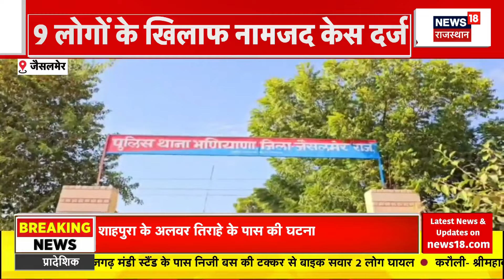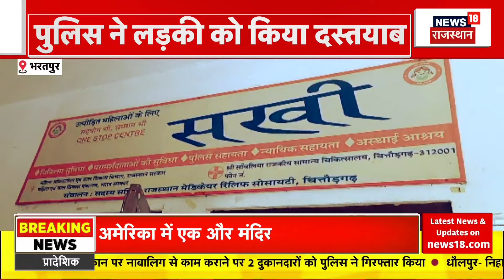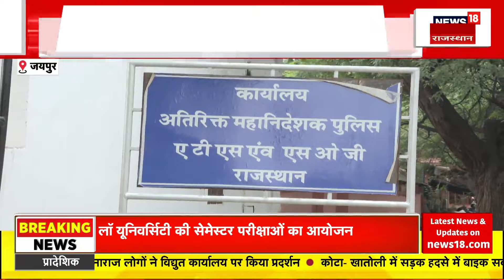Ajmer Train Accident : ट्रेन को डिरेल करने की कौन रच रहा साजिश? Rajasthan News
आज  Rajasthan के Ajmer में Train को Derail करने की कोशिश की गई थी.  पटरी पर Cement के Blocks रखे गए थे. इसी पर एक बड़ा Update आया है. देखिए कौन रच रहा इन Train Accidents की साजिश...